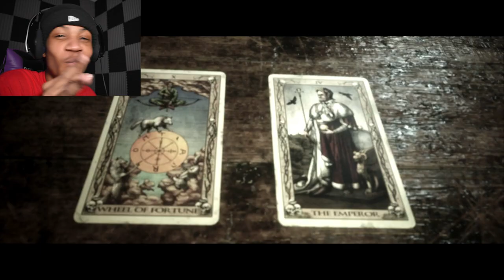Beautiful Madness at the Hackett House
Nothing more satisfying then a night in at the Hackett House you know what I'm saying. Lord forgive me, thank you! I love you! School is menacing me away as you read these lines, but please see in between the lines and see that I'm alive and ready to bring you this content whenever I can! Love!

I love you for watching that & hopefully I made your day a little better.
Feel free to watch as much as you want here! +

I never know what video # this is anymore, so I just let it be. Recall back to page 403 for any sort of confusion you may have before the first exam. That's what my teacher told me in an email after I specifically stated to her the words,"Goblin Mode." She seems like one of the better halves huh. Peace be until you, Antwon Landerale once again everybody, thank you!

We dream for everything I want anything and everything, anything that concerns the betterment of my family, the betterment of my friends, the betterment of the world, betterment of insanity! Love.